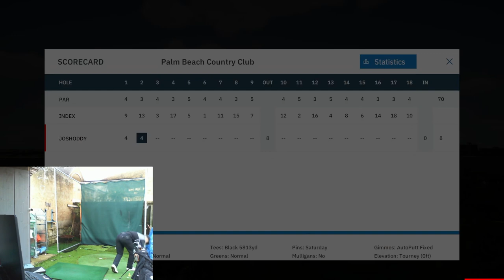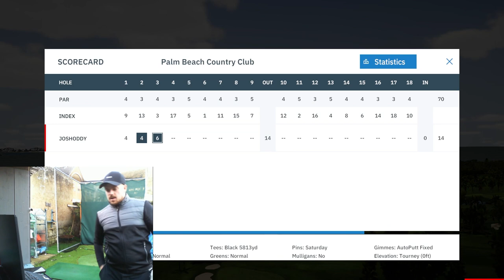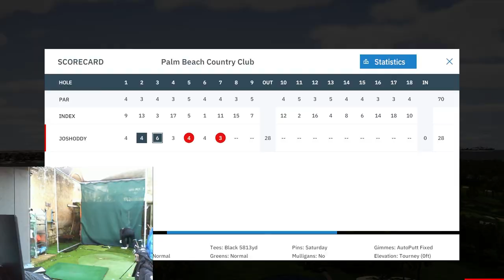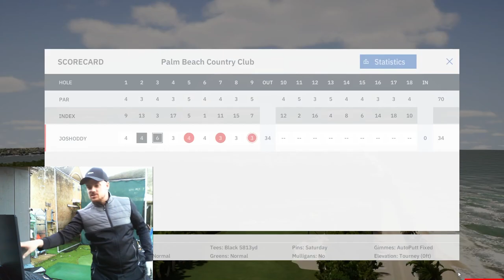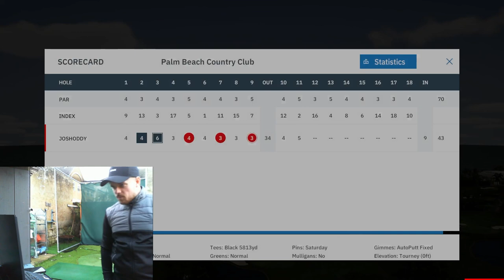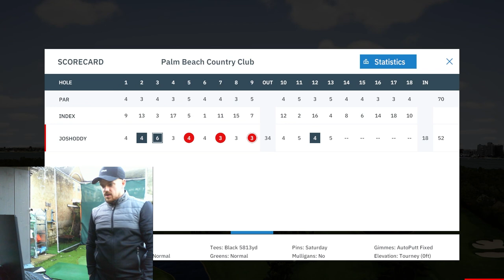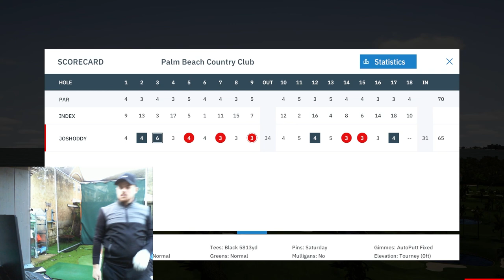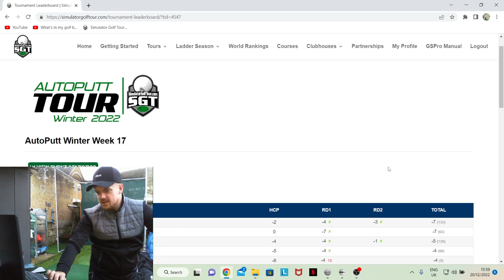WORST START EVER 😱 GS PRO V2 simulator golf tour (AUTOPUTT) week 17 ROUND 2 FLIGHTSCOPE MEVO +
My second round on SGT AUTOPUTT TOUR (week 17) First round I carded a 66 (-4) what can we do in round 2??

Launch monitor - FLIGHTSCOPE MEVO PLUS
Software - GS PRO V2